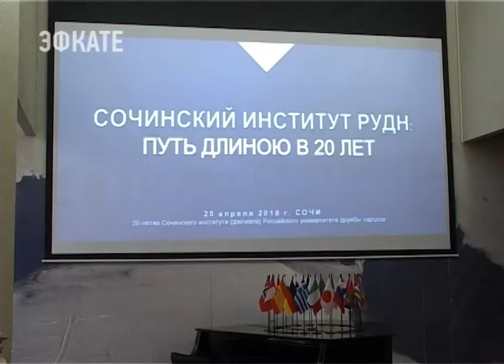Сочинский институт РУДН отмечает юбилей. Новости Эфкате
Сегодня Сочинский институт Российского университета дружбы народов отмечает 20-летний юбилей в составе РУДН и 75-летие образовательного учреждения, на основе которого был создан.

Сочинский институт РУДН — старейшее профессионально-образовательное учреждением города, которое в начале пути было техникумом цветоводства. С 1943 года по настоящее время здесь подготовили более 34 тысяч рабочих и служащих по программам среднего профессионального образования и свыше 10 тысяч выпускников направлений высшего образования. Миссия ВУЗа — исследовательская деятельность. И вместе с тем — развитие социально значимых для города и региона проектов. Один из масштабных — это волонтёрство и национальный межвузовский чемпионат «Молодые профессионалы» (WorldSkills Russia). Допобразование в сочинском институте РУДН — основа основ. Чем и гордится руководство головного ВУЗа.